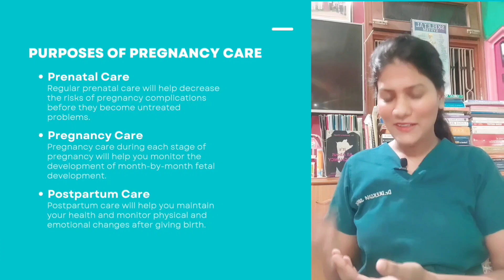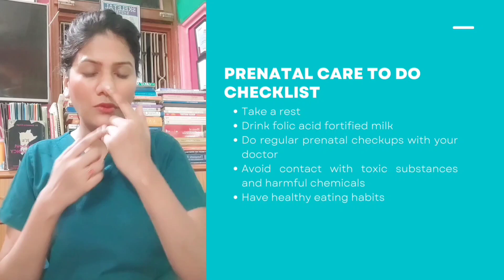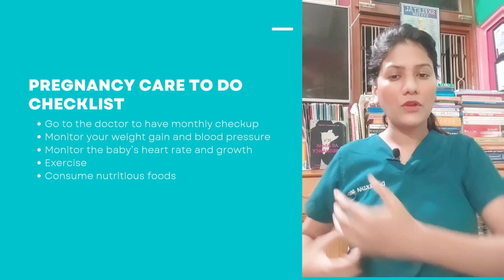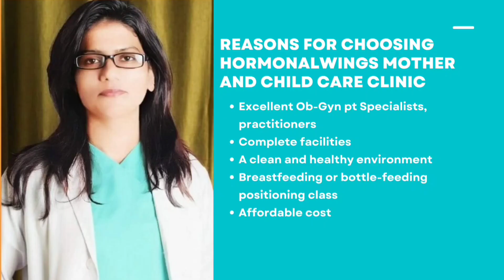Breastfeeding detailed by Lactation Consultant Dr Deeksha Singh!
Breastfeeding series from Lactation Consultant  Dr Deeksha Singh! Join us & do share!!